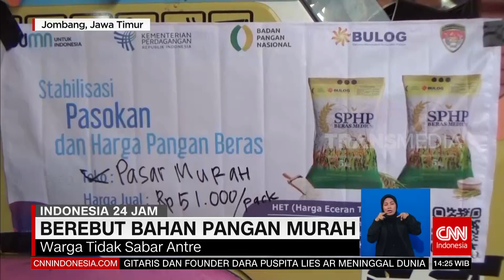Berebut Bahan Pangan Murah | REDAKSI (18/09/23)